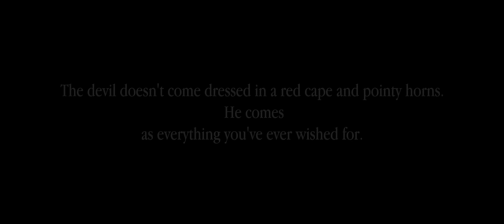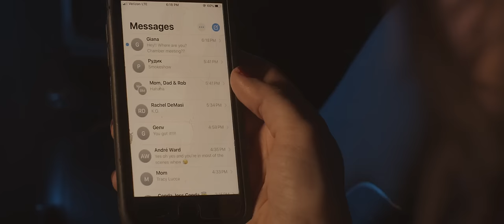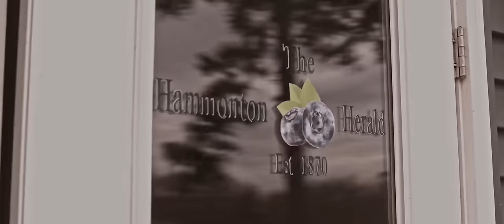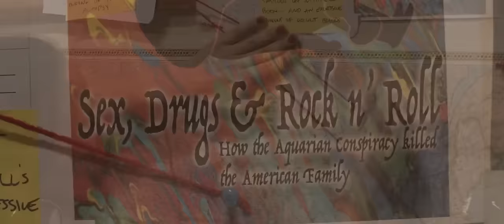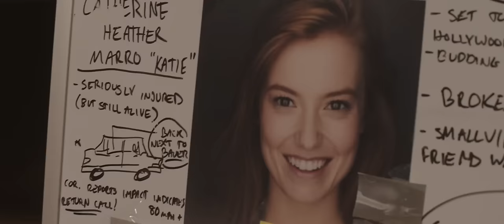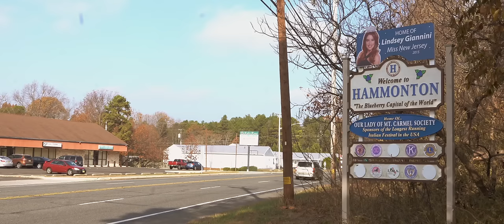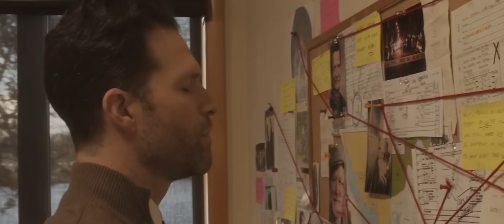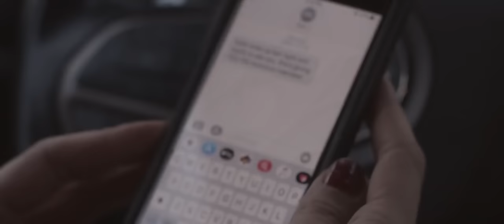Dark State | English Full Movie | Crime Drama Mystery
In the film, a determined investigator uncovers a web of corruption and conspiracy that reaches the highest levels of power. As they delve deeper into a shadowy world where secrets are currency, they must confront dangerous adversaries who will stop at nothing to protect their interests. With each revelation, the stakes escalate, putting not only their life at risk but also the fragile stability of society itself. Can the truth emerge from the depths of deception, or will the forces of darkness prevail? Join in for a thrilling ride that will keep you on the edge of your seat, questioning who can truly be trusted in a world shrouded in lies.

Starring: K. O'Rourke, Constantine Maroulis, Nicholas Baroudi

Directed By: Tracy Lucca